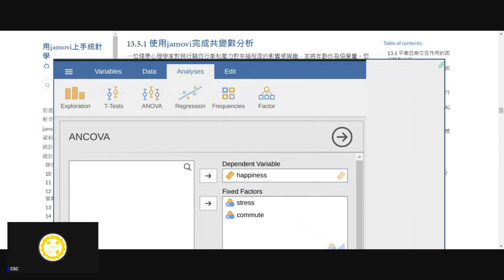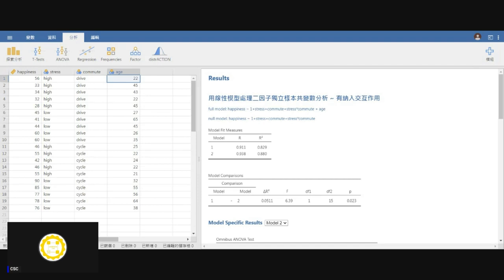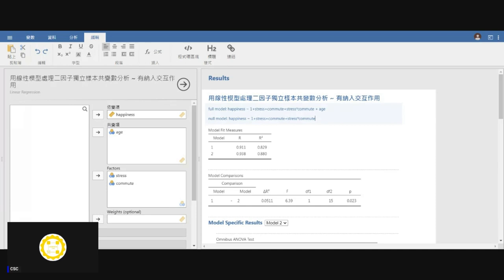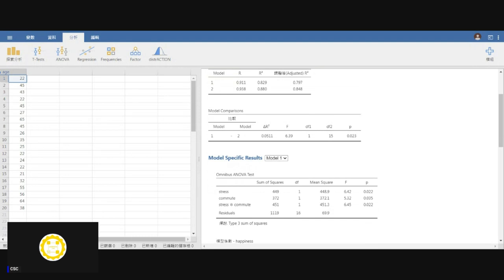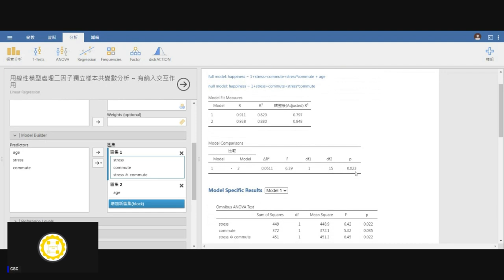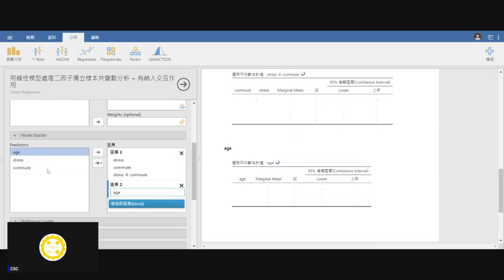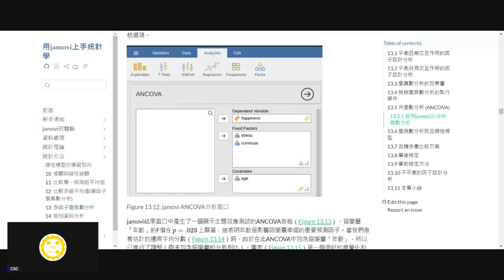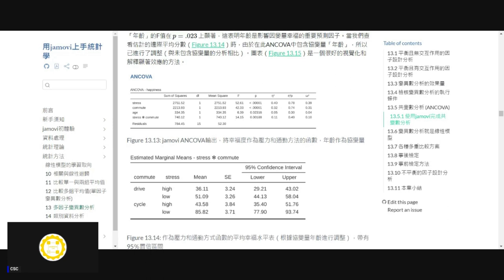[錄影]用jamovi上手統計學 ~ 13 多因子變異數分析 part 6 獨立樣本共變數分析 有納入交互作用 迴歸模型分析